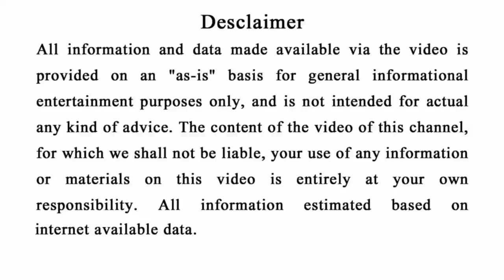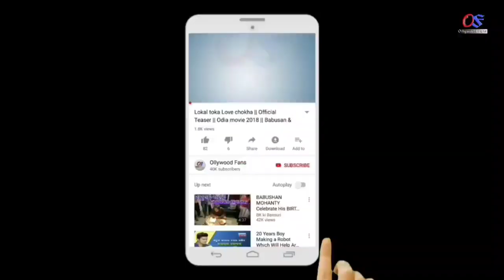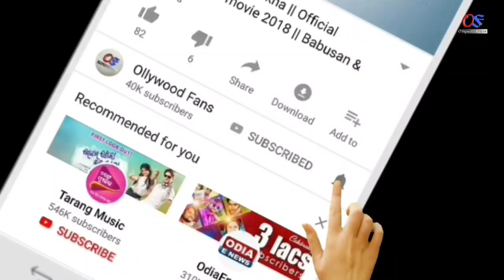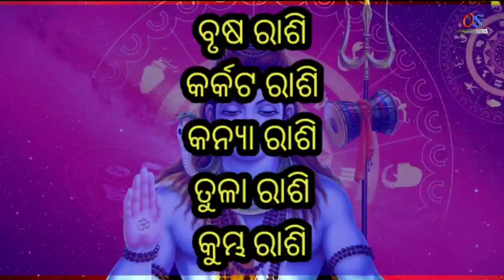ଆଜି ରାତିରୁ ଆରମ୍ଭ ହେବ ଶୁଭ ସମୟ | ଏହି 5ଟି ରାଶି ହେବେ ଲାଭବାନ |Odia Horoscope 2022 April#Mahadev#Rashifala